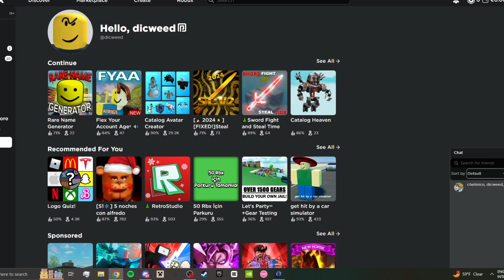rip cookie bans